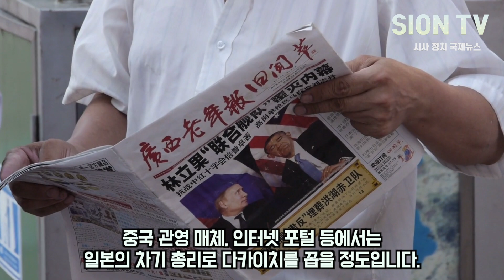한국을 아베처럼 똑같이 짓밟겠다는 뜻밖의 제2의 아베가 뜨자 논란/ 파벌,세습 정치로 아베가 점찍어놓은 극우 2인자는 바로 이사람